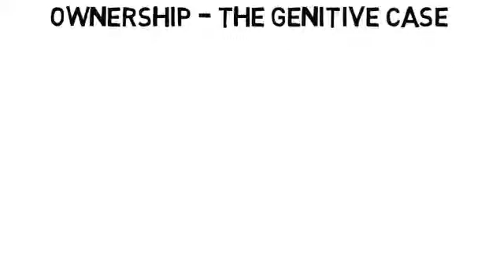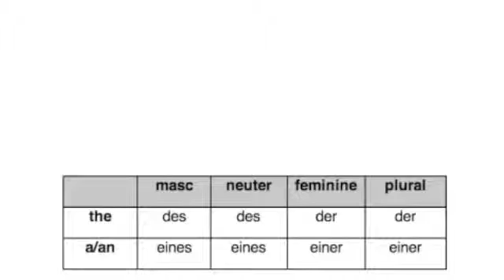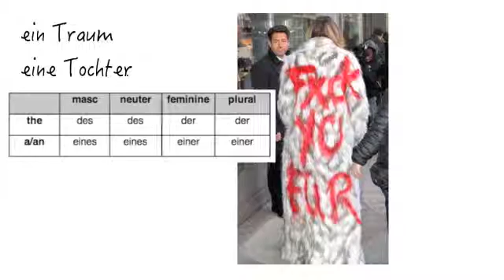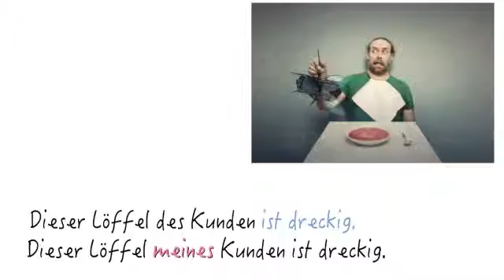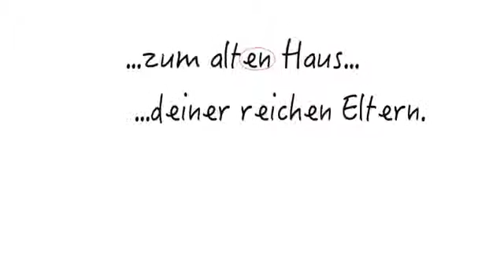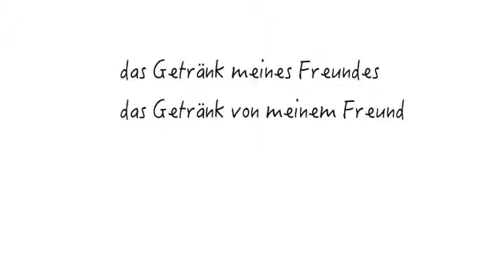genitive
How the genitive works